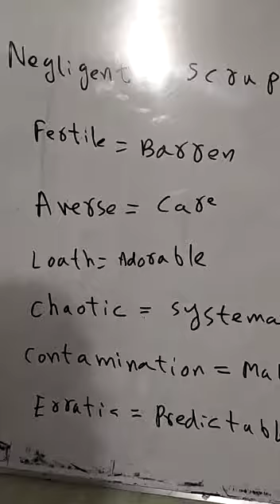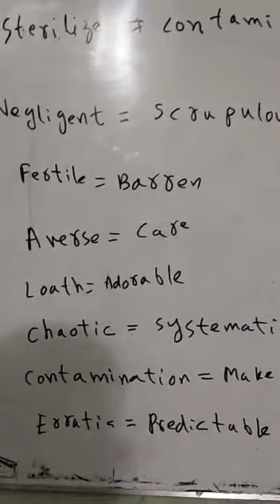antonyms ned paper solution